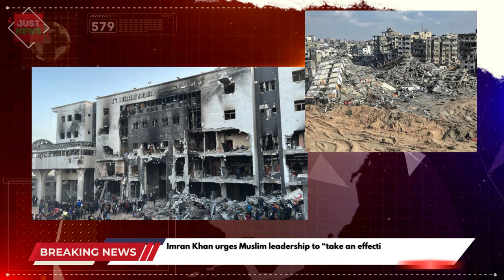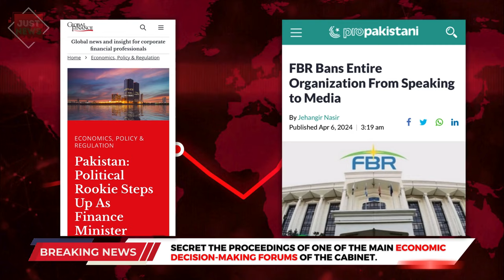Pakistan Global | Top News Stories I April 6th, 2024